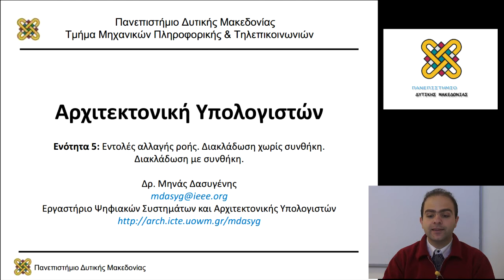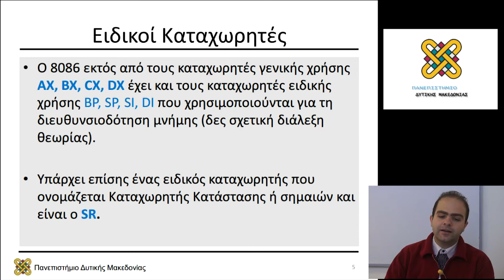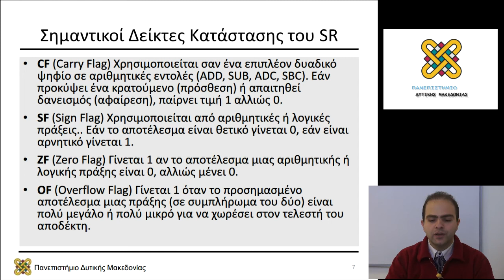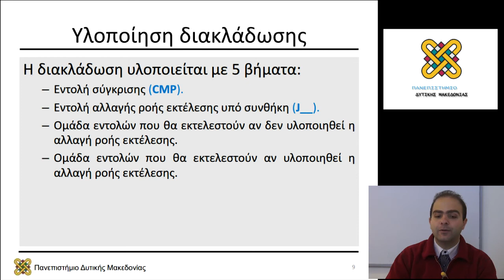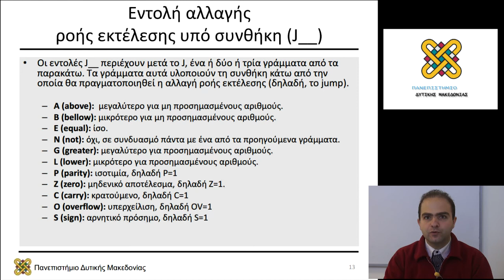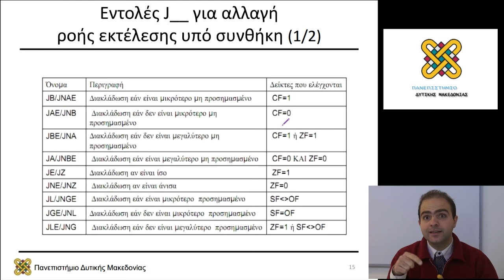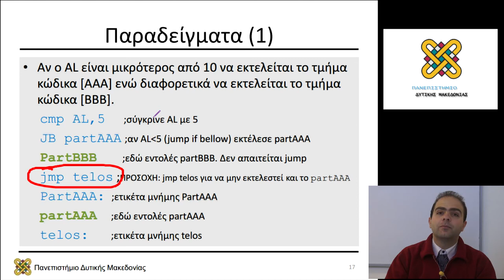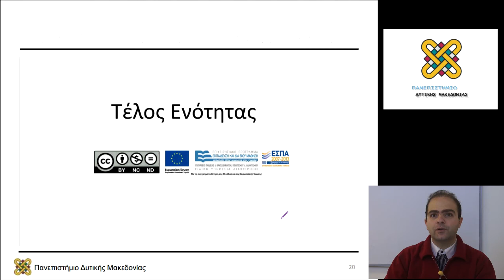Αρχιτεκτονική Υπολογιστών - Εργαστηριακή Ενότητα 05 - Μηνάς Δασυγένης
Περιεχόμενα Ενότητας:  Εντολές αλλαγής ροής. Διακλάδωση χωρίς συνθήκη. Διακλάδωση με συνθήκη.